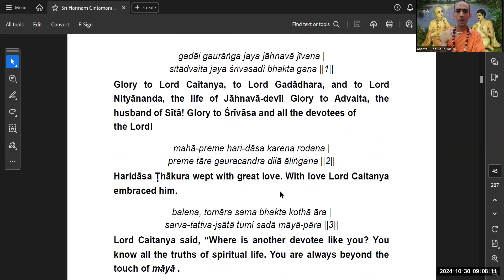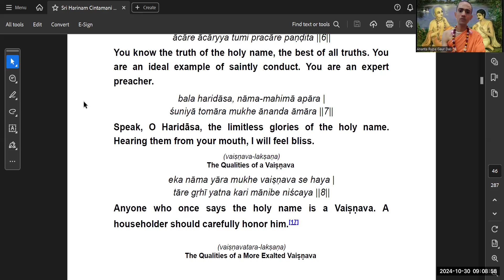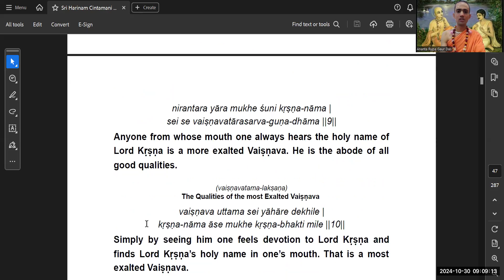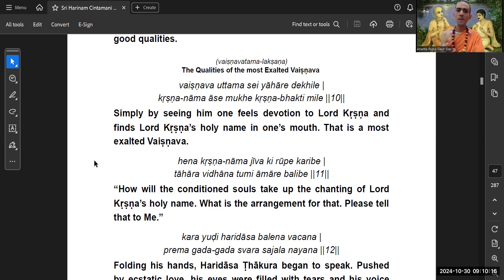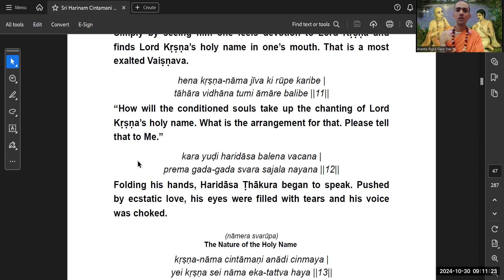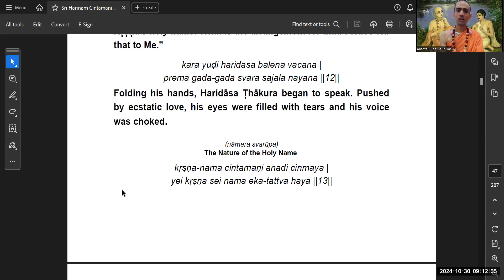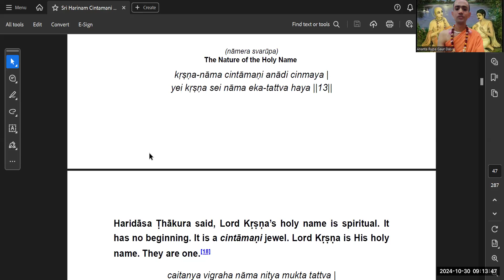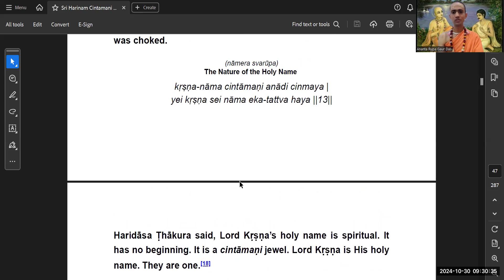SRI HARINAM CHINTAMANI | 2.11-2.13 | HARINAM CHINTAMANI KYU HAI ? | 30/10/24 | HG ARGD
Hare Krishna to watch these lectures live click on the link given